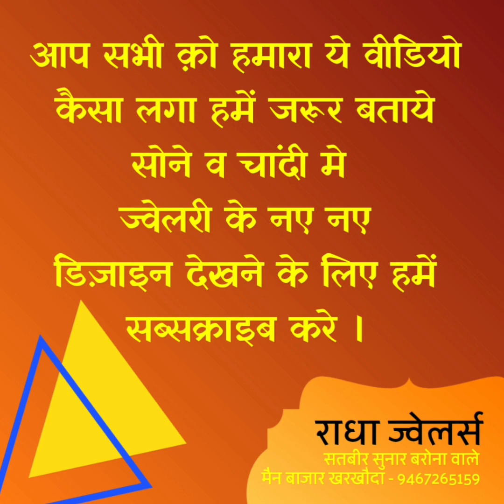gold chain design with weight and price || matar mala design || latest gold chain design 2022